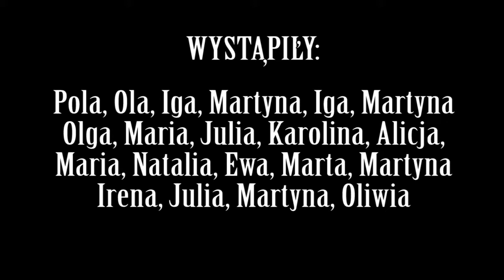FERIE 2014 video